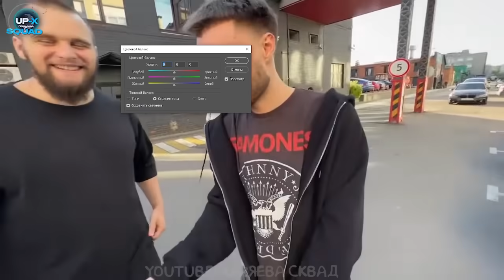КОГДА ХАЗЯЕВА СТРИМЯТ НА ЮТУБЕ